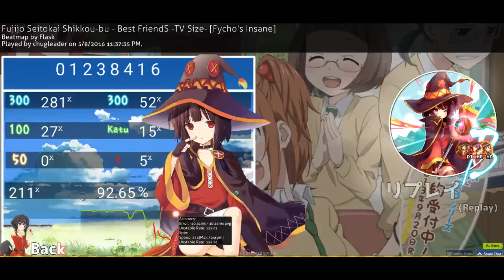Best Friends short ver. HDHRDT pass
old unlisted video from 2 months ago